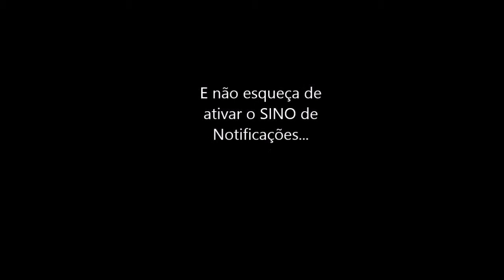AION 5.6 Farm Omega solo ToE #12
Aion 5.6 Farm omega solo ToE

Tem uma playlists no canal, acesse para receber informações sobre outros farms também!!